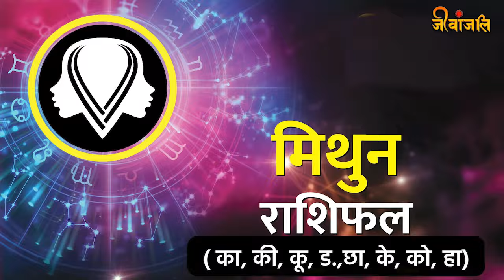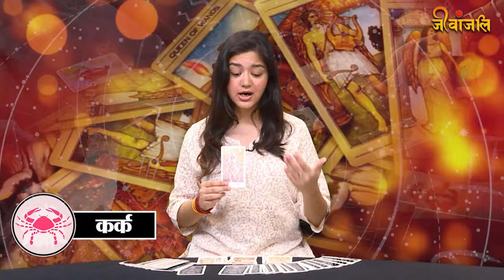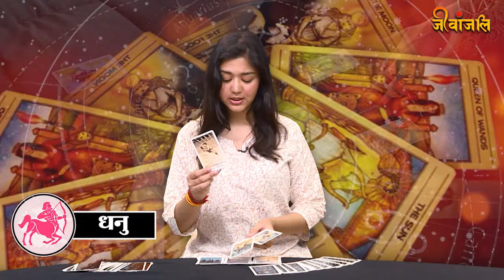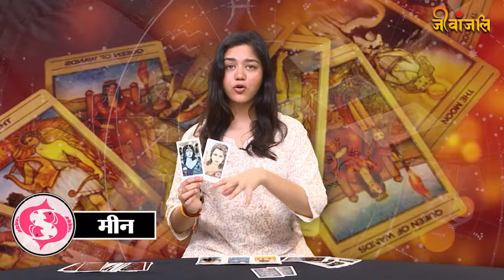Tarot card Reading 29 June: आज इन राशियों को कारोबार में हो सकता है खूब धन लाभ।।